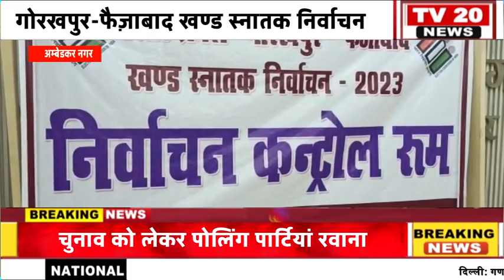AMBEDAKARNAGAR, गोरखपुर फैज़ाबाद खण्ड स्नातक निर्वाचन चुनाव को लेकर पोलिंग पार्टियां रवाना